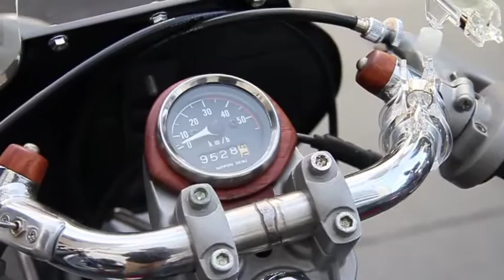ホンダ・カブ・カフェレーサー at Cafe Cub Meeting 青山 2016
2016年10月22日(土)・23日(日)に開催された第20回 カフェカブミーティング in 青山の日曜に参加しました。気になったカブはerカフェレーサースタイルのスーパーカブ号です。